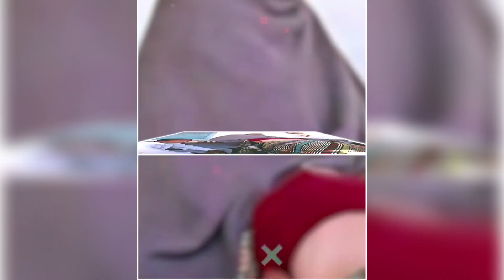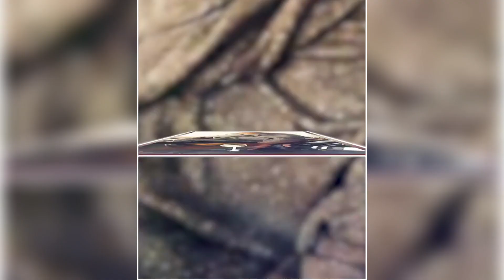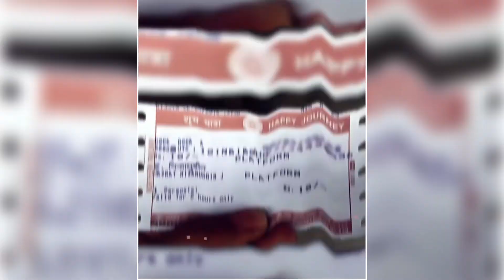Virat Kohli,Mark Zuckerberg neem karoli baba secret | Motivation with Shivanya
नीम करोली बाबा आश्रम का नाम आखिर कैंची धाम क्यों पड़ा कभी सोचा है आपने? बता दें इस जगह की अपनी धार्मिक मान्यताएं हैं, जहां हर शहर के भक्त दर्शन करने के लिए पहुंचते हैं।

बाबा नीम करौली बाबा का आश्रम कैंची धाम आध्यात्मिकता मान्यता का केंद्र है, बता दें यहां विराट कोहली से लेकर फेसबुक के संस्‍थापक मार्क जुकरबर्ग और ऐपल के संस्‍थापक स्‍टीव जॉब्‍स जैसे कई दिग्गज आए थे। यही नहीं, इन बड़े-बड़े संस्थापकों ने अपने जीवन बदलने की कहानियां भी सुनाई हैं। नीम करौली बाबा पहली बार 1961 में कैंची धाम आए थे। उन्होंने अपने मित्र पूर्णानंद के साथ मिलकर 15 जून 1964 को कैंची धाम की स्थापना की थी।

￼कभी सोचा है? नीम करौली बाबा के आश्रम का नाम कैंची धाम ही क्यों पड़ा, कुछ और क्यों नहीं? दिलचस्प है कहानी

नीम करौली बाबा की आपने कई बार तस्वीरें देखी होंगी, तो उसमें आपने उन्हें कंबल ओढ़ते हुए देखा होगा, और यही वजह है कि यहां कैंची धाम में लोग कंबल चढ़ाते हैं। चलिए आज हम आपको इस जगह से जुड़ी कुछ दिलचस्प बातें बताते हैं।

भक्त चढ़ाते हैं मालपुए का भोग

वहीं, कैंची धाम के स्थापना दिवस पर नीम करौली बाबा को भक्त मालपुए का भोग लगाते हैं। भोग को तैयार करने के लिए हर साल मथुरा से कई संख्या में कारीगर कैंची धाम आते हैं। धाम का स्थापना दिवस हर साल 15 जून को मनाया जाता है। धाम में हनुमानजी से लेकर और देवी देवताओं की मूर्ती देखी जा सकती है, जिन्हें अलग अलग साल की 15 जून को स्थापित किया गया है।

बाबा के अस्थि कलश को धाम में स्थापित किया गया

बाबा नीम करौली ने 15 जून को ही कैंची धाम को स्थापना दिवस के रूप में तय किया था। उन्होंने 10 सितंबर 1973 को शरीर त्यागकर महासमाधि ली थी। समाधि लेने के बाद उनके अस्थि कलश को धाम में ही स्थापित कर दिया गया। इसके बाद 1974 से बड़े स्तर पर मंदिर का निर्माण हुआ। कहते हैं महज 17 साल की उम्र में ही बाबा नीम करौली को ईश्वर को लेकर खास ज्ञान मिल गया था।

इसलिए रखा गया कैंची धाम

कैंची धाम की ओर जा रही सड़क कैंची की तरह दो तीखे मोड़ जैसी दिखाई देती है। इस वजह से धाम का नाम कैंची धाम रखा गया। नीम करौली बाबा हनुमान को काफी ज्यादा मानते थे। इसी वजह से उन्होंने अपने जीवन में हनुमान जी के 108 मंदिरों को बनवाया। बाबा नीम करौली के बारे में कहते हैं कि उन्होंने हनुमान जी भक्ति कर कई सिद्धियां हासिल की थी। वे किसी को भी पैर नहीं छूने देते थे।

कैंची धाम कैसे पहुंचे?

हवाई मार्ग से: पास का हवाई अड्डा पंतनगर हवाई अड्डा है, जो कैंची धाम से लगभग 70 किमी दूर है। हवाई अड्डे से आश्रम तक पहुँचने के लिए टैक्सियाँ और लोकल बसें उपलब्ध हैं।
रेल मार्ग द्वारा: पास का प्रमुख रेलवे स्टेशन काठगोदाम है, जो यहां से लगभग 38 किमी दूर है। काठगोदाम से कैंची धाम के लिए टैक्सी या बस ली जा सकती है।
सड़क मार्ग से: कैंची धाम सड़क मार्ग से अच्छी तरह से जुड़ा हुआ है, और आप नैनीताल या दूसरे नजदीकी शहरों से गाड़ी चला सकते हैं या बस ले सकते हैं।